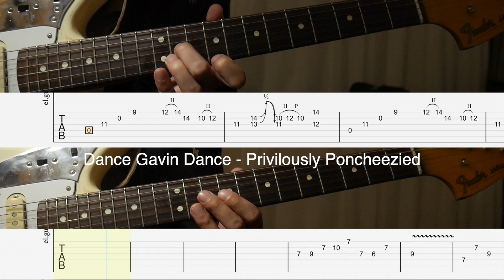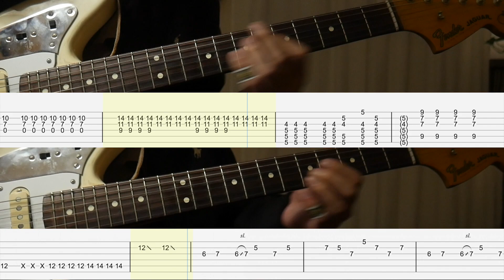Dance Gavin Dance - Privilously Poncheezied Guitars Cover w/tabs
This song is really hard to play my fingers forreal died out.